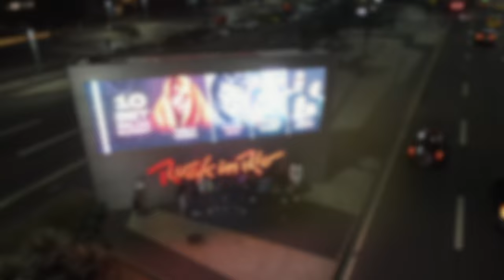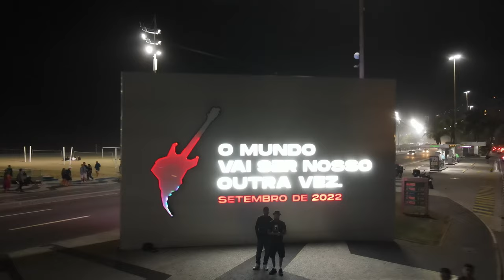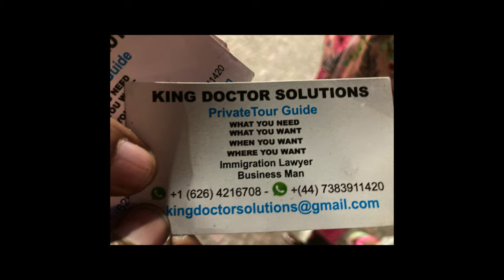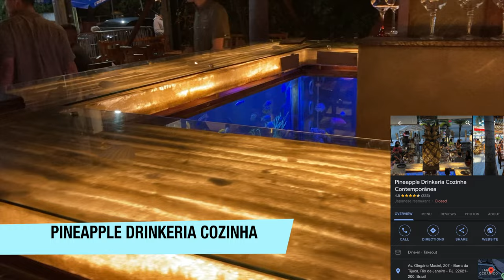Go Beyond Ipanema and Explore the Treasures of Barra da Tijuca!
Welcome to my official Vlog Channel.